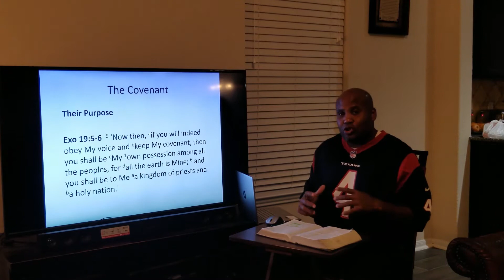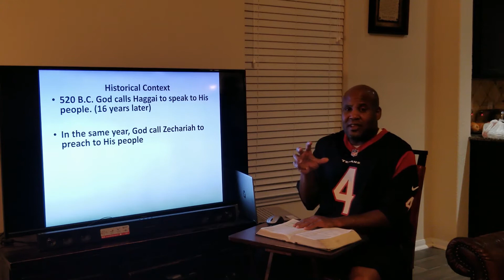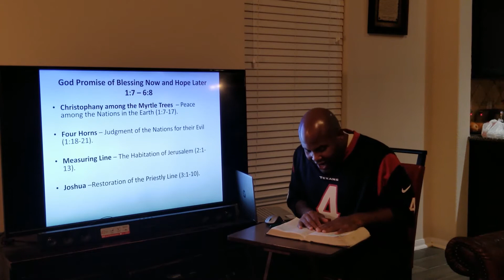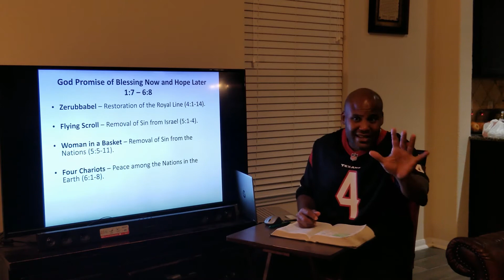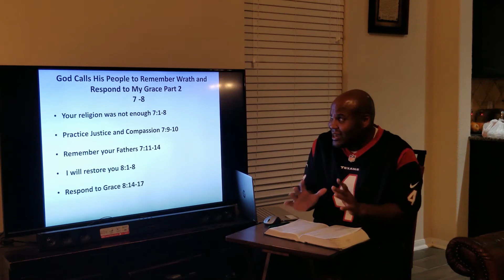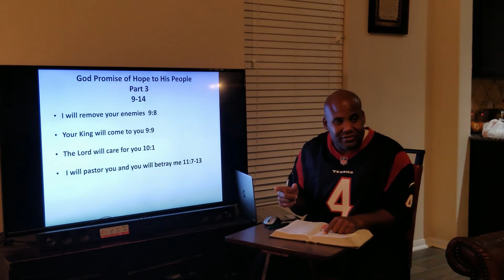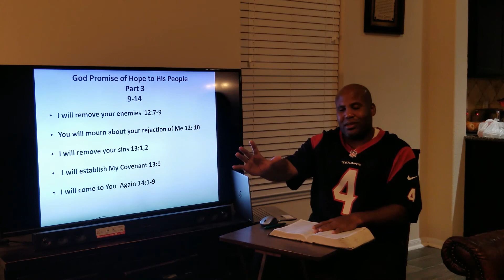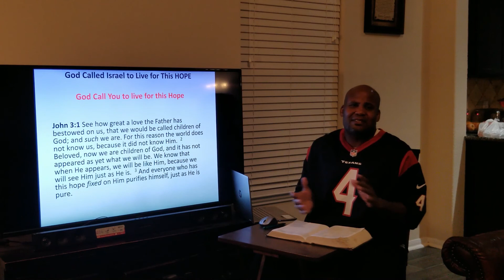Minor Prophet: Zechariah - Living Looking Ahead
Summary Exposition of the OT Prophet Letter Zechariah